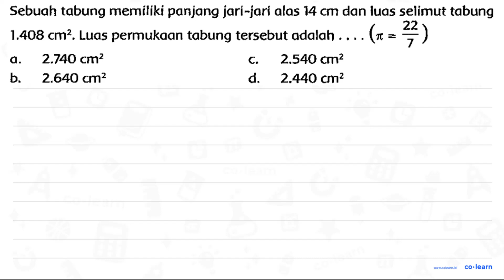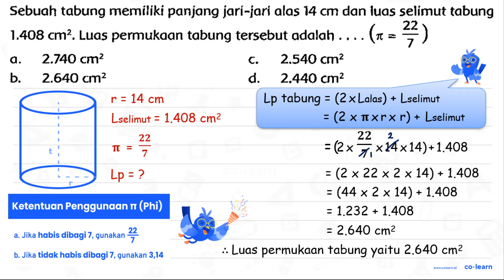Sebuah tabung memiliki panjang jari-jari alas 14 cm dan luas selimut tabung 1.408 cm^(2) . Lua...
Sebuah tabung memiliki panjang jari-jari alas  14 cm  dan luas selimut tabung  1.408 cm^(2) . Luas permukaan tabung tersebut adalah . . .  (pi=(22)/(7))
a.  2.740 cm^(2)
C.  2.540 cm^(2)
b.   2.640 cm^(2)
d.  2.440 cm^(2)

Topik atau Materi: Tabung (Luas Permukaan dan Volume) - Bangun Ruang - Geometri - Matematika Kelas 6 SD - K-13 Revisi

00:00 : Bedah Soal
01:00 : Konsep, rumus dan pengertian Tabung (Luas Permukaan dan Volume)
01:18 : Langkah penyelesaian soal
01:53 : Jawaban akhir
02:23 : Penutup